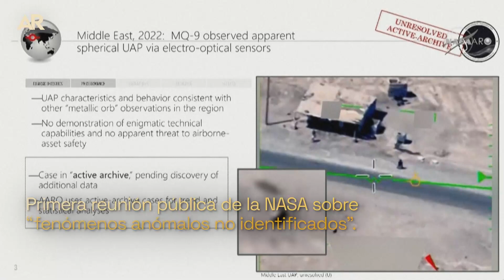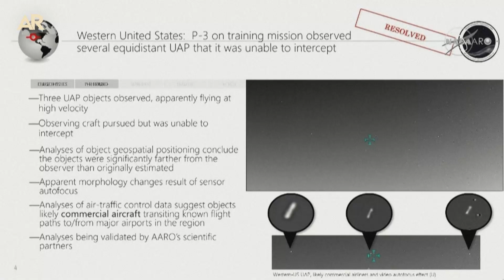La NASA celebra su primera reunión pública sobre ovnis